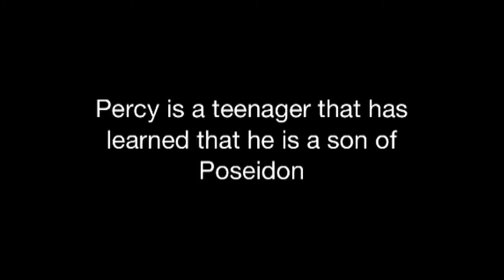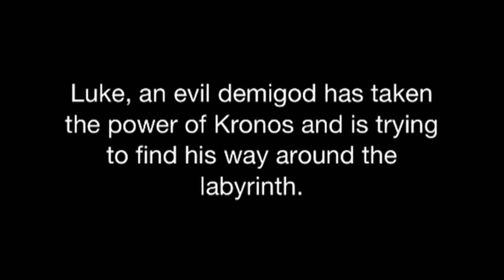Battle of the labyrinth book trailer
Hope you like my book trailer and the book. Enjoy :)